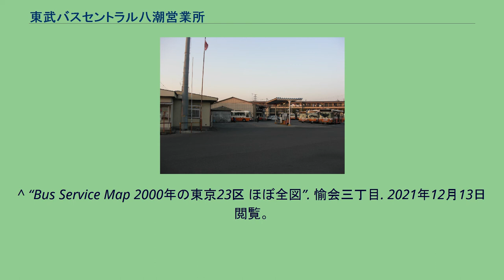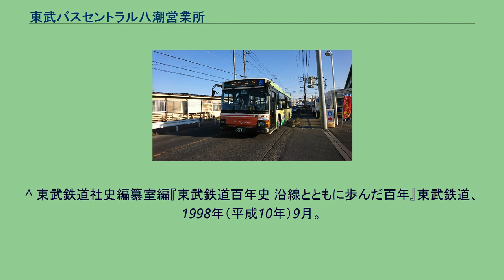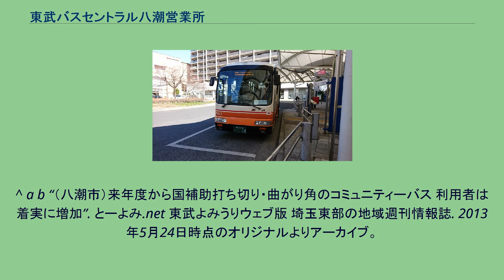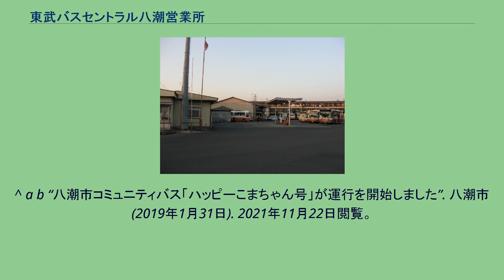東武バスセントラル八潮営業所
東武バス 」 東武バスセントラル八潮営業所 東武バスセントラル八潮営業所 日野ブルーリボンⅡ　東武バス9921号車 東武バスセントラル八潮営業所（とうぶバスセントラルやしおえいぎょうしょ）は、埼玉県八潮市大字木曾根345-1に所在する東武バスの営業所である。
草加営業事務所の管轄下にある。
所属車両のナンバーは春日部ナンバーである。
東武伊勢崎線草加駅、常磐線綾瀬駅・亀有駅と、つくばエクスプレス線八潮駅・八潮市役所など八潮市内を結ぶ路線を担当する。
八潮市コミュニティバス「ハッピーこまちゃん号」の運行受託も行っている。
八潮営業所管内のバス路線は、新設路線（緑町三丁目経由系統およびコミュニティバス）を除けば、1945年（昭和20年）2月9日に合併した花畑乗合自動車のものを受け継いでいる。
八潮営業所の前身である東武バス草加営業所八潮出張所は、1970年（昭和45年）7月27日に開設されている。
2002年4月、東武バスセントラル株式会社が設立されると、八潮出張所は草加営業事務所管轄下の八潮営業所となった。
綾瀬駅、亀有駅を発着する系統については、同営業所の他路線と同じく中乗り前降り運賃後払い方式だが、東京都内のみ利用する場合は均一制運賃が適用され、東京都と埼玉県を通る場合と埼玉県内のみ利用する場合は、キロ制運賃が適用される。
東京都内となる神明町以南に限り、「足立一日フリーパス」が利用可能である。
松04系統は同一路線で京成バスと東武バスによる運行が行われているが、共同運行とはなっていないため、定期券の共通利用等などは設けられていない。
八潮市コミニュティバス用9953号車 東武バスセントラル八潮営業所5286号車/ハッピーこまちゃん号 1995年4月3日より運行開始された市内公共施設循環バス「ほっと、ドリーム号」が前身である。
当時は市内に鉄道駅がなく、平日のみ運行で市内の公共施設を巡回していた。
運賃は無料であった。
2005年8月24日のつくばエクスプレス開通により八潮駅が開業。
それに合わせて市内の路線バス網が再編されることになり、市内循環バスも見直しが図られた。
同年8月12日をもって「ほっと、ドリーム号」は廃止、つくばエクスプレス開通と同時に8月24日より八潮市コミュニティバスとして運行開始。
開業当初は北ルート・西ルートの2路線で、八潮駅を起終点に一般路線バスの空白地域を通る循環経路に変更。
受益者負担の観点から運賃も有料化され、初乗り170円の多区間運賃制となった。
車両は「ほっと、ドリーム号」時代から日野・リエッセを使用。
八潮市コミュニティバスでは、東武バスカラーの日野・リエッセが使用されていた。
2014年4月21日、西ルートに八潮07、八潮08、八潮09系統を新設。
あわせて「中川小学校」「古新田南」「古新田中央」の３つのバス停を新設。
なお運行経路上に「潮止橋南」バス停があるが、停車しない。
2019年1月28日、八潮市コミュニティバス「ハッピーこまちゃん号」としてリニューアル。
八潮市の公式キャラクター「ハッピーこまちゃん」と仲間たちの野菜キャラクターががラッピングされた新デザインとなった。
「ハッピーこまちゃん」は、市の特産物である小松菜が法被を着たキャラクターで、八潮市の「八」と「ハッピ」と「ハッピー」を掛けている。
新型車両（日野・ポンチョ、2ドアロングボディ）の導入を機に、愛称とラッピングデザインを公募して選定された。
主に日野自動車製の車両が在籍しているが、いすゞ自動車製も在籍している。
過去には 日野・レインボーHRや日野・ブルーリボンシティ、日野・ブルーリボンHTなども在籍していた。
^ a b c “3/29　東武バスセントラル管内路線【草加駅・獨協大学前駅・八潮駅・金町駅・三郷駅等発着路線】運行回数・時刻変更について”. 東武バス. 2021年7月9日閲覧。
^ a b “草加八潮地区路線再編のお知らせ 10月25日実施”. 東武バス. 2012年5月21日時点のオリジナルよりアーカイブ。
2021年12月13日閲覧。
^ “5/1[草加06]草加駅東口～八潮中央総合病院～八潮駅北口線の系統新設等について”. 東武バス (2016年4月18日). 2021年11月22日閲覧。
^ “2007年 時刻表改正等の情報一覧”. 東武バス. 2021年11月22日閲覧。
^ “2/29 [綾61]綾瀬～八潮線の時刻変更等について”. 東武バス (...